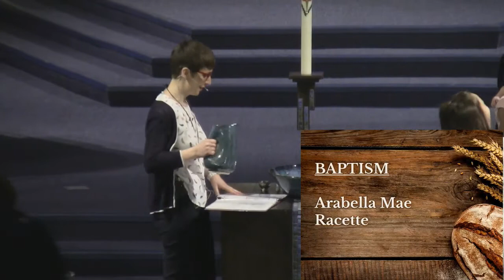2019-02-18 Messiah Lutheran Church 9:30 am Contemporary Service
Messiah Lutheran Church. 9:30 am Contemporary Service.
The First Sunday in Lent.
The Bread of Life Sunday.
Service is led by Pathways Praise Band, led by Michelle Johns.

Song, "This is Amazing Grace", by Praise Band (0:01).
Confession, by Pastor Liz Lowry (4:31)
Opening Prayer (4:21), and Welcome by Pastor Liz Lowry (8:12).
Song, "Here is Bread", by Praise Band (8:55).
The Holy Baptism of Arabella Mae Racette, by Pastor Liz Lowry (16:03).
Special Music, "I Will Arise", by the Women of Song, with Jessica Heitmeyer, piano (24:10).
The Reading of Scripture from John, by Pat Roper (27:16).
Sermon, "I Am the Bread of Life", by Pastor Karl Hanf (29:13).
Prayer Song, "Communion" (45:04), and Prayers of the People, by Pastor Karl Hanf (50:00).
Announcements, by Pastor Liz Lowry (58:58).
Sendoff for Kevin and Laurel Wright, by Pastor Karl Hanf (1:02:03).
Closing Song, "Live Like That", by Praise Band (1:02:03).
Announcements (1:07:37).

PowerPoint by Hannah Lindsey.  Sound by Aiden Stought.  Video by Gary Schmandt.